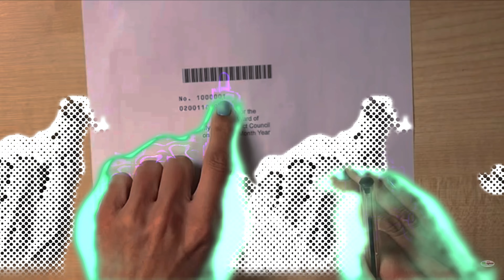Honesty is life changer Be Honest Ethics and Integrity play important role in Life@SandeepSeminars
MOTIVATIONAL VIDEO
EDUCATIONAL VIDEO
LIFE LEARNING LESSONS VIDEO
Sandeep Maheshwari show | Motivational video | hindi | Sandeep MH Shorts
Top 5 Bhagat Singh quotes

Special Thanks 🙏